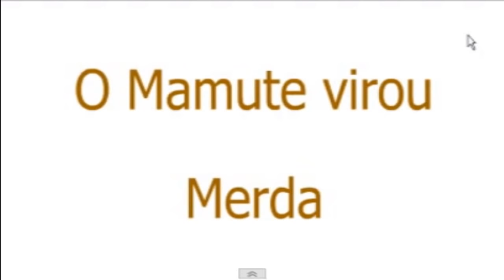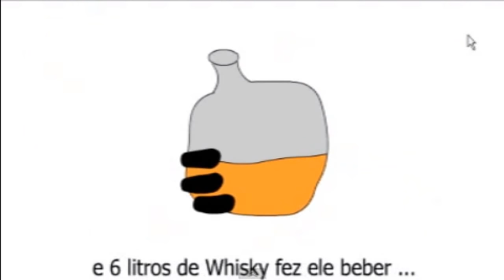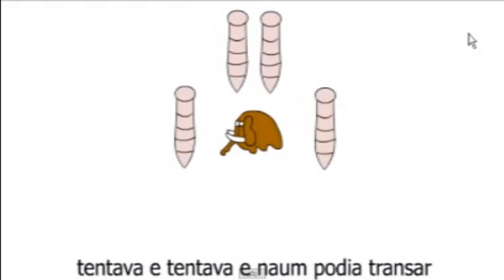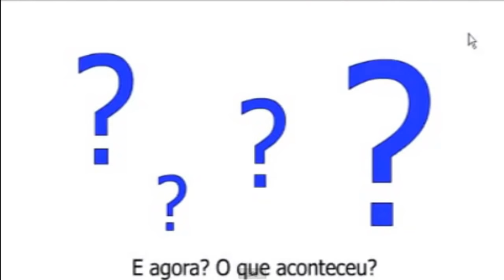Um Mamute Pequenino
Espero que voces gostem valeu até a próxima

Skype: criolo.maluco